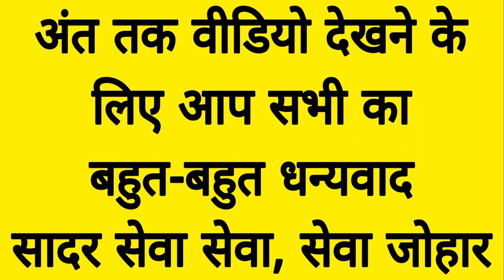पांचवें दिन क्लास में गोंडी भाषा लिपि में रसोई घर में उपयोग में आने वाले सामानों के नाम बताये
UTGA के बारे में विस्तार से जानने के लिए इस लिंक पर टच करें या गूगल मीट के माध्यम से आर्थिक मेगा प्लान समझने के लिए 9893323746 इस नंबर पर व्हाट्सएप मैसेज करें 👇

कंप्यूटर या लैपटॉप में कीबोर्ड डाउनलोड करने के लिए नीचे दिए गए लिंक पर टच करें👇

कंप्यूटर या लैपटॉप में कीबोर्ड बटन की मैप देखने के लिए नीचे दिए गए लिंक पर टच करें👇

रांची,झारखंड में संजू वाडीवा के द्वारा गोंडी गीतों में सभी राज्य से पधारे ट्राइबल झूमकर नाचे 👇
सात दिवसीय कोया पुनेम गाथा (गोंडी कथा) के समापन दिवस में गोंडी विधि से गोंगो (पूजा) गोंडी भाषा में👇

संजू  वाडीवा का सबसे फेमस वीडियो अभी तक लगभग 6 लाख से ज्यादा लोग इस वीडियो को देख चुके हैं शादी में गोंडी रीति रिवाज के अनुसार "चीखल-मांदी" कैसे होता है👇

gond amazon
gond and gond katira
gond art peacock
gond art drawing
adivasi gondi
gondi bulletin
adivasi gondi geet
aadivasi gondi song
albert de gondi
are gondi gana
are gondi gane
aarti gondi
gondi samachar
gondi balls
gondi bhasha
gondi bhajan
gondi boy
gondi baja
gondi bhasa
gondi bhagwat
gondi bhasha marathi
gondi bhasha in hindi
gondi book pdf
barik gondi
bastar gondi geet
barik gondi dhemsa
betul jila ka gondi gana
betul gondi gana
bastar gondi gana
bastariya gondi geet
birsa munda gondi gana
bp gondi dance
bhanu rangila gondi geet
gondi cardiologist
gondi calories
gondi comedy
gondi culture
gondi calendar
gondi costume
gondi calendar 2022
gondi chitra
gondi community
gondi comedy video
cauliflower gondi
cauliflower gondi dip
chhattisgarhi gondi geet
chhattisgarh gondi gana
chhattisgarh gondi bhasha
chirag gondi
cg gondi song mp3 download
chicken gondi
chhattisgarh ka gondi gana
chateau des gondi joigny
gondi definition
gondi dish
gondi dance
gondi dj song
dr gondy
dj gondi song
dj gondi song download
demsa gondi
dhemsa gondi
download gondi song
dj gondi song 2022
download gondi gana
dance gondi dance
dj gondi song 2021
gondi english
gondia express
gondi education
english to gondi
eduardo posada grupo gondi
eugen gondi
edward gondi
eating well gondi
elvis duran gondi
english to hindi
empresa gondi
equipo gondi mx
gondi family
gondi flag
gondi falls
gondi fruit
gondi flute ringtone
gondi falls distance from shimoga
gondi festival
gondi font
gondi factory
famiglia gondi firenze
famiglia gondi
familia gondi.
firenze palazzo gondi
grupo gondi
fabrica gondi
gondi group
gondi god
gondi gana download
gondi gana dj mein
gondi gane
gondi gana video
gondi gane video
gondi gana dj song
gondi gana gondi gana
gondi gane gondi gane
gondi dhemsa gondi dhemsa
gondi song gondi song
gondi video gondi video
gondi dance gondi dance
gondi pata gondi pata
gondi dj gondi dj
gondi bhajan gondi bhajan
gondi cartoon
gondi gana gondi song
gondi halbi language
gondi hit song
gondi history
gondi dharm
gondi ghadi
gondi dhemsa dance
gondi dhol
gondi dharm sanskriti
hindi to gondi translation
how to make gondi
how to learn gondi language
hindi to gondi translation app
happy birthday in gondi language
gondwana ghadi
how old is gondi language
hari gajra gondi song
gondi image
gondi in english
tribal ghadi
gondi image download
gondi itihas
gondi song in
gondi geet
what is gondi language
gondi language in hindi
tribal watch
gondi jas
gondi jewellery
gondi jio tune
gondi jhanda image
gondi jhanda
gondi jas gana
gondi jokes
gondi jangubai
gondi jas geet
jangubai gondi song
jay seva gondi
james gondi
jirola bhaji gondi song
jaishree gondi
jawaharlal gondi
jila balaghat gondi gana
jatra te jatra gondi gana
sanvidhan
gond king
gondi
gondi katha
gondi karma
bhimrao ambedkar
gondi ka phal
gondi ka achar
baba saheb
koyata dhemsa gondi song
kishan kanhaiya gondi geet
ambedkar jayanti
bhopal city
lake City bhopal
city of lakes
gond
gondwana
Koya
koytur
koyawanshi
gondwanaland
gondi cartoon
gondi dance
sanju gondi
kunjam wa
lipi
gondi tolk